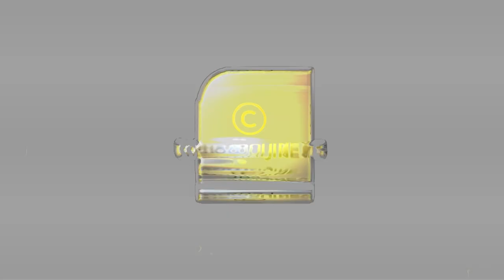ഉണ്ണിയെ നീക്കിയത് പിണറായിയുടെ കളികളിൽ ഒന്ന്... ഈ ഏഴ് ചാനലുകള്‍ ഭരിക്കുന്നത് സിപിഎം | CPM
ഉണ്ണിയെ നീക്കിയത് പിണറായിയുടെ കളികളിൽ ഒന്ന്... ഈ ഏഴ് ചാനലുകള്‍ ഭരിക്കുന്നത് സിപിഎം ഞെട്ടിക്കുന്ന റിപ്പോർട്ട് | CPM